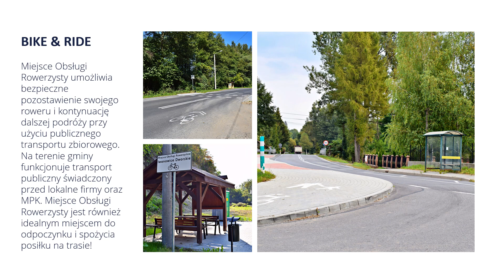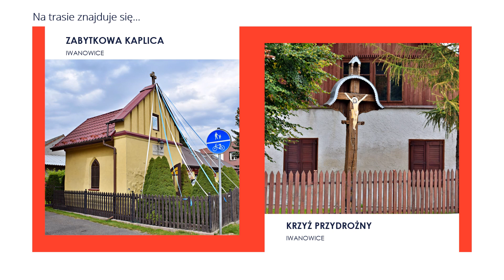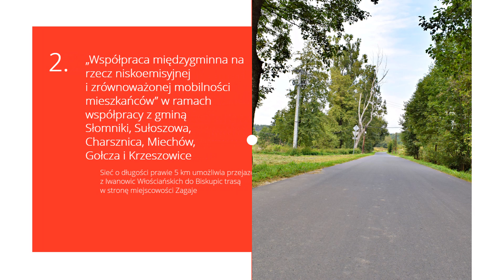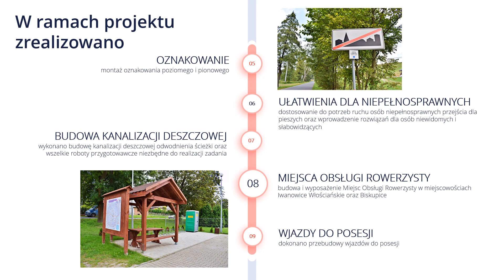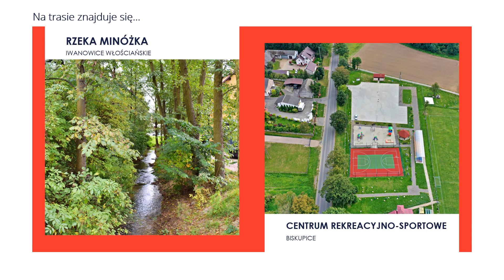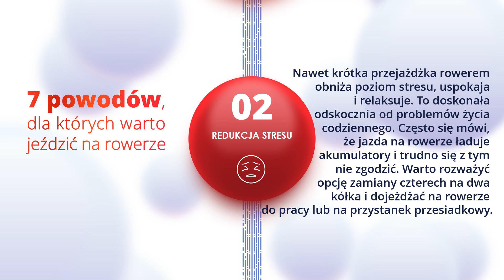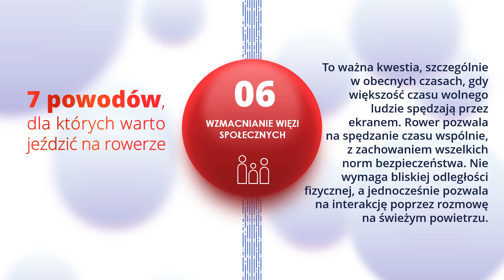Rowerem przez gminę Iwanowice